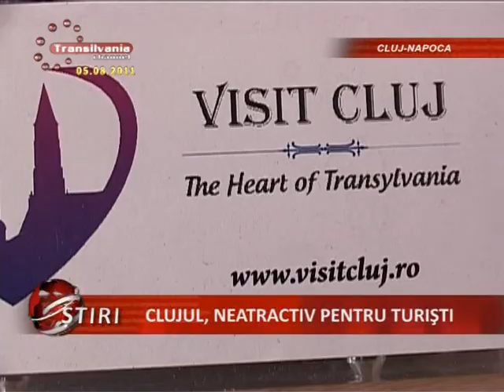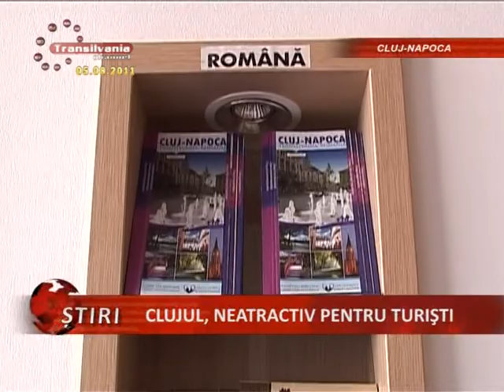06_Clujul Neatractiv Pentru Turisti